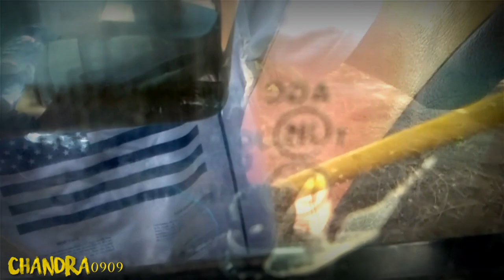cara membuka pintu mobil yang terkunci dari dalam.gini caranya..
pintu mobil terkunci kunci tertinggal didalam.jangan panik gini caranya

Biar gak ketinggalan vidio terbaru saya